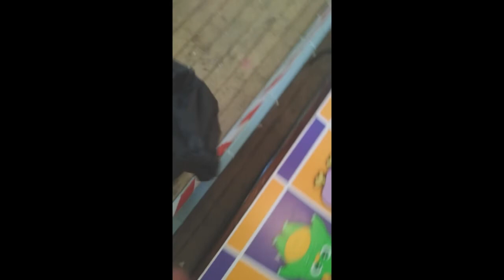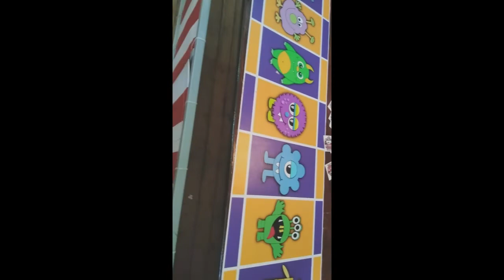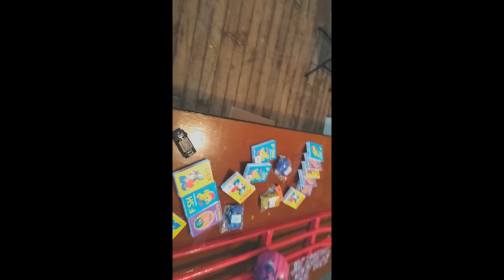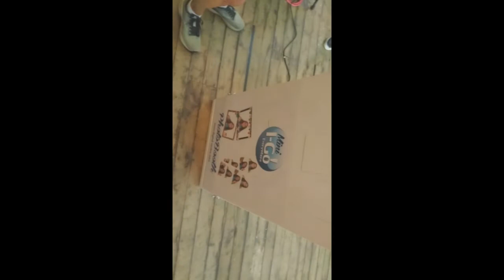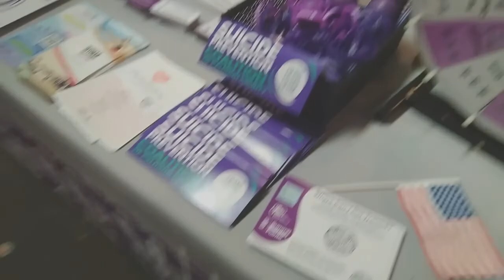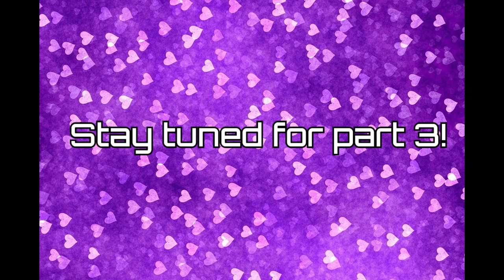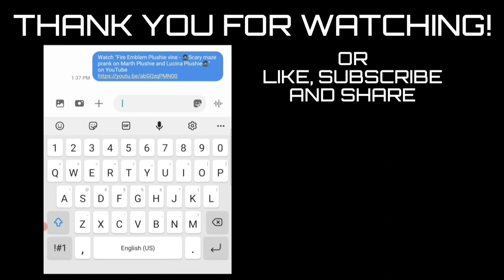2022 FAIRGROUND VLOG PART 2: Arriving, food, looking at animals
Well, the ride videos will be in part 3!